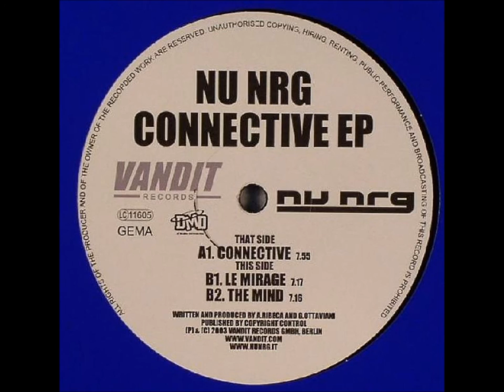Nu NRG ‎- Connective [2003]